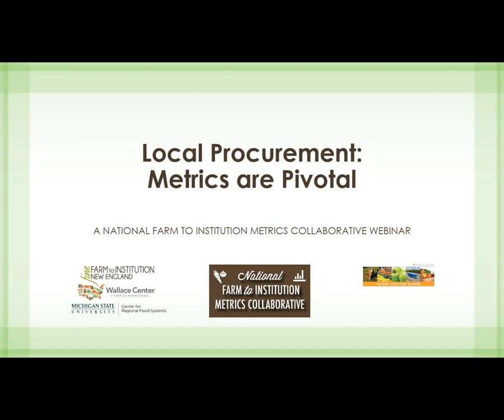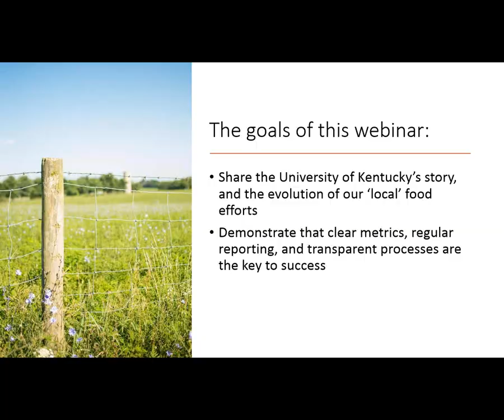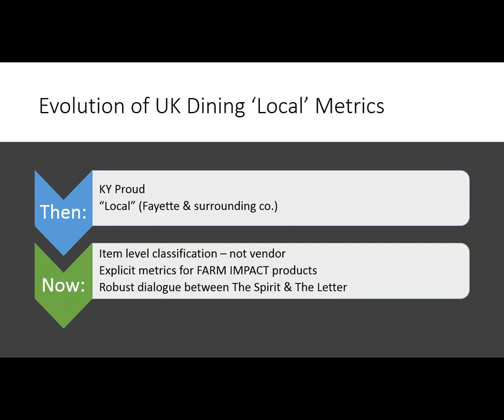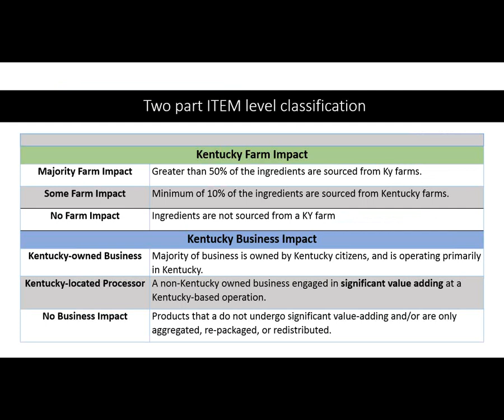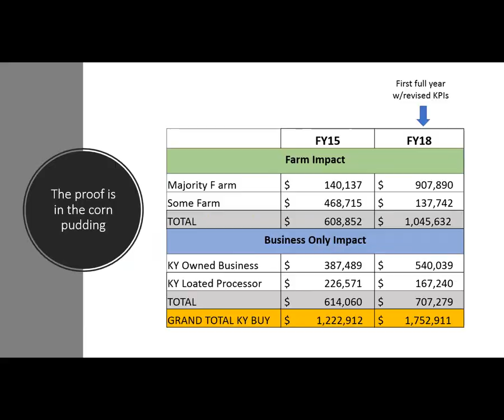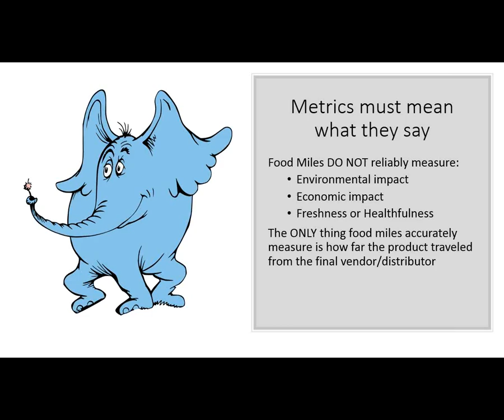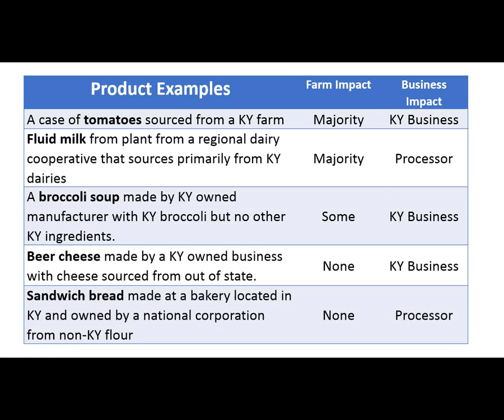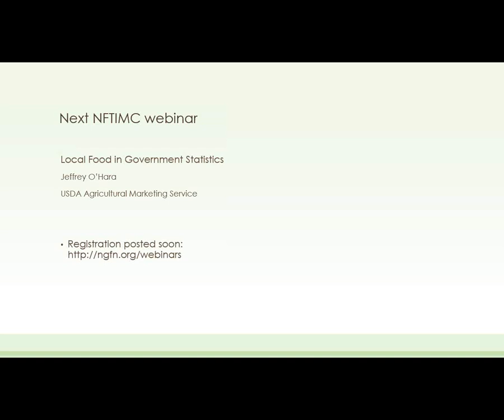Local Procurement Metrics are Pivotal - a National Farm to Institution Metrics Col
Originally aired: 25Apr2019
Presenter:
Dr. Lilian Brislen of the Food Connection at the University of Kentucky

In this webinar, Brislen will demonstrate the importance of identifying the 'what' and 'why' when establishing local food definitions and metrics. Drawing on six years of the University’s first private dining contract, Brislen will share strategies, metrics, and hard-won lessons in developing effective local procurement initiatives at public institutions.

This is the third in the monthly National Farm to Institution Metrics Collaborative Webinar series.
About the series:
Because of their large purchasing power and capacity to feed large segments of the population in relatively few locations, institutions have the opportunity to critically impact local economies and communities through local food purchasing. By accurately and reliably measuring these activities, local communities of all sizes can understand the large positive impacts that farm to institution purchasing can have. The National Farm to Institution (FTI) Metrics Collaborative develops and shares best practices for measuring these impacts. These 30-minute webinars are designed to provide a national audience of farm to institution practitioners, supporters, and advocates the tools they need to measure FTI efforts in a meaningful way